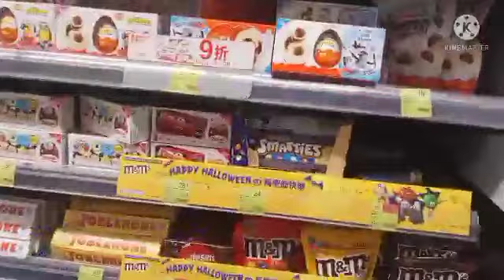Park N Shop Grocery in Hongkong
Park N Shop
 Grocery in Hongkong